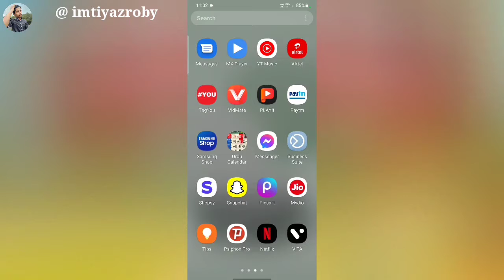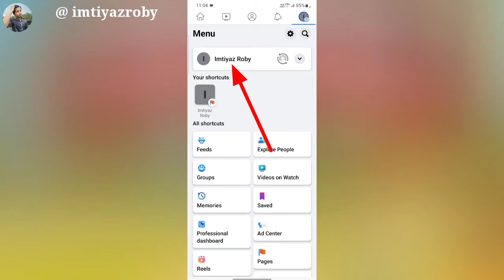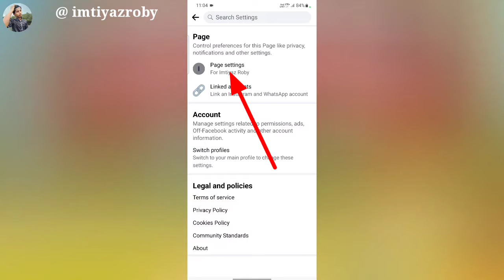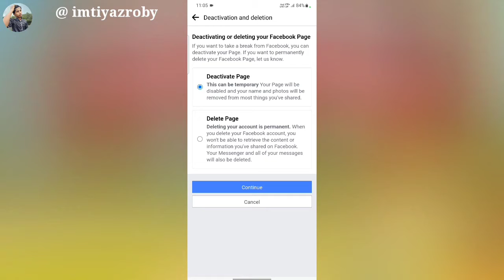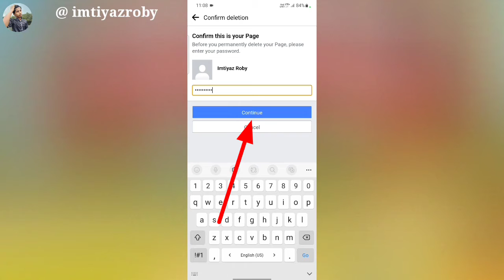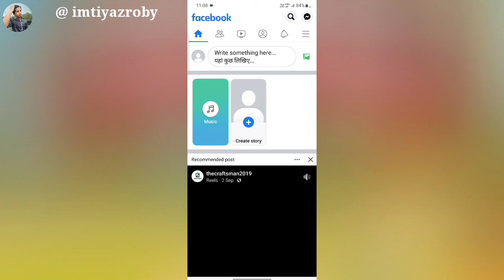Facebook Page Delete Kaise Kare | How to Delete Facebook Page | Facebook Page Kaise Delete Karen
Hello Friends ,

Imtiyaz Roby
From -  Benipatti , Dist - Madhubani, Bihar